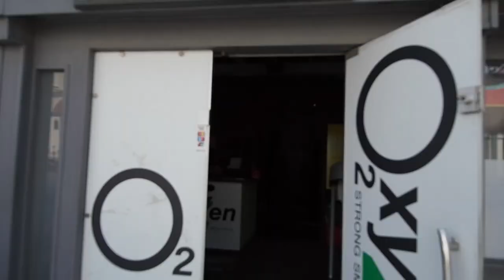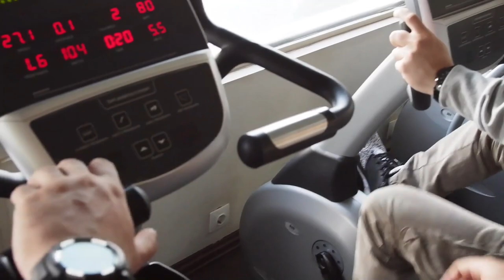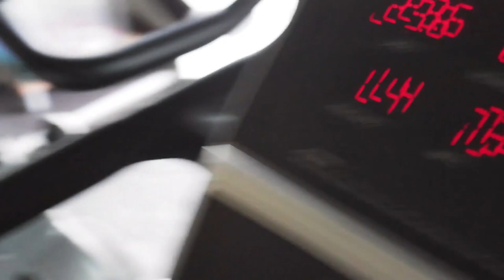ΟΙ ΕΙΔΙΚΟΙ ΑΠΟΦΑΣΙΣΑΝ! ΤΟ ΡΟΛΟΙ ΕΙΝΑΙ ΓΙΑ ΠΕΤΑΜΑ! | No1 F6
Απλά δεν... :D
 Eυχαριστώ τον Κώστα και το Θύμιο που με βοήθησαν να κάνουμε το βίντεο αυτό και που μου διέθεσαν τον χώρο για τα γυρίσματα!!
Όσοι θέλετε θα τους βρείτε στα παρακάτω :D

OxyZen Gym
Λεωφόρος Δημοκρατίας 30
Μύρινα Λήμνου

📬 Αν θέλετε να στείλετε τα δικά σας Fanmail η Διευθυνσή μου είναι:

Κωνσταντίνος Σάλιακας
Ατσική Λήμνου
Λήμνος

Τ.Κ. 81401

🔊 Intro:
331Erock